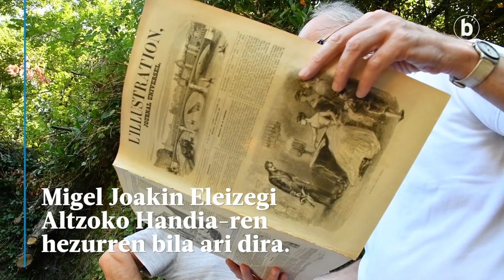Altzoko Handia-ren hezurrak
| Aranzadi zientzia elkarteak ikerketa bat abiatu du Altzoko hilerrian. Migel Joakin Eleizegi Altzoko Handia-ren hezurren bila ari dira.
Bi uste nagusitu dira haren aztarnen inguruan: bata, lapurtuak izan zirela; bestea, hilerrian daudela oraindik. Aranzadik zalantza hori argitu nahi du.